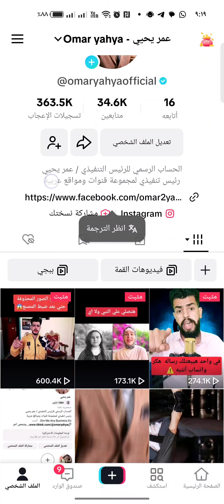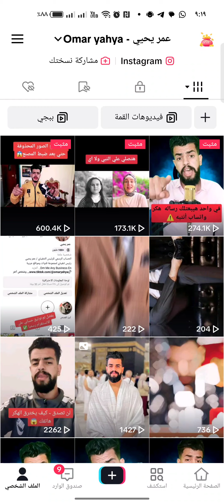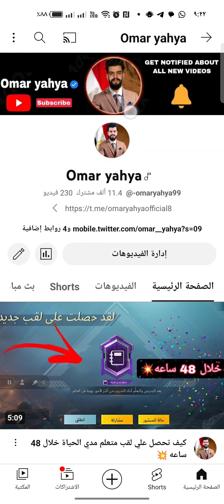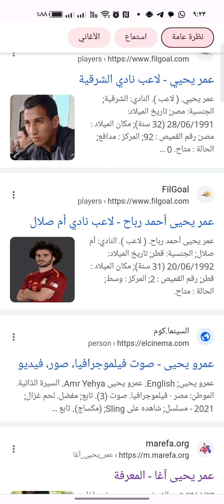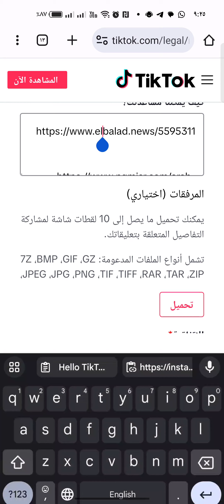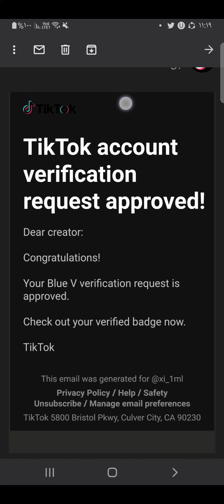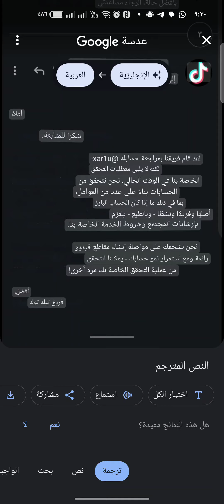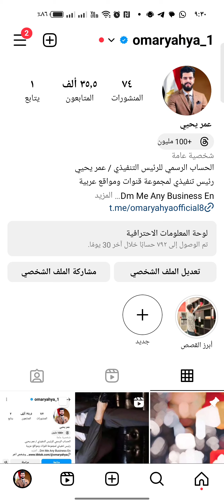كيف وثقت حسابي علي تيك توك بالعلامة الزرقاء !!